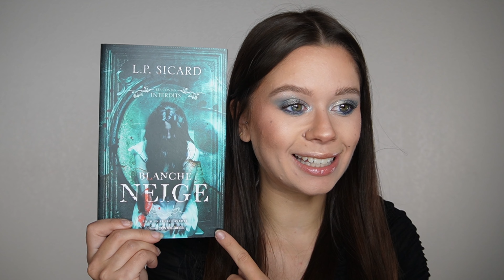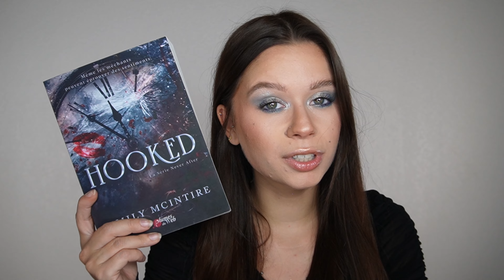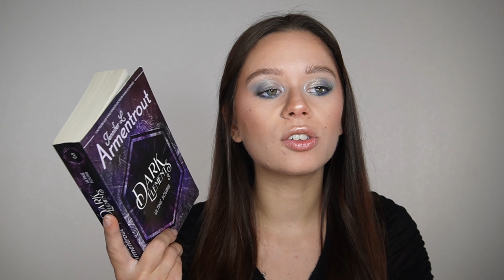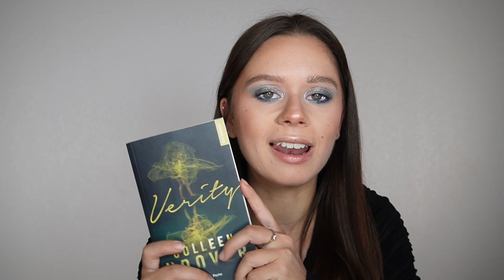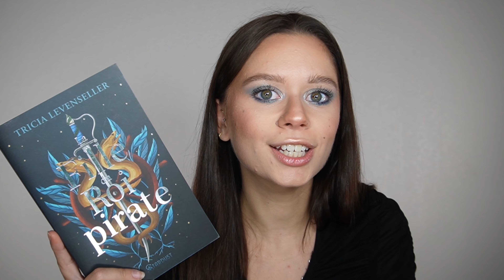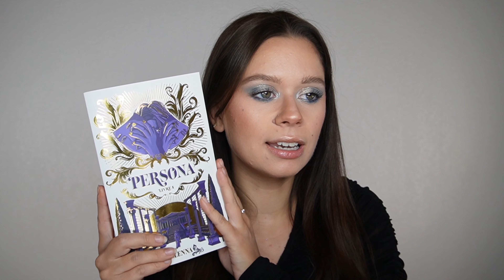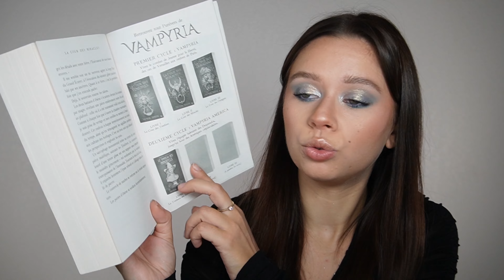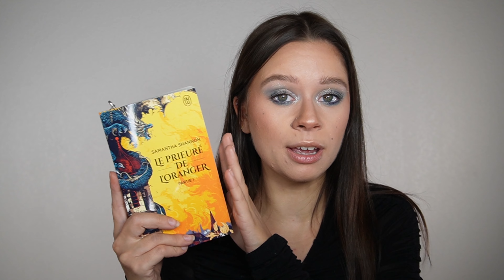BILAN LECTURE #1 | des vampires, des énigmes et des psychopathes...